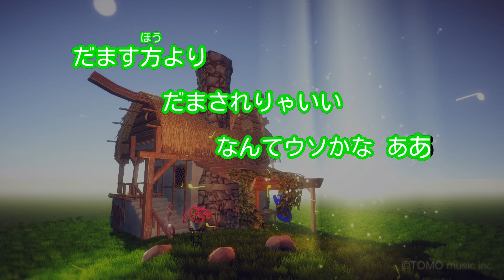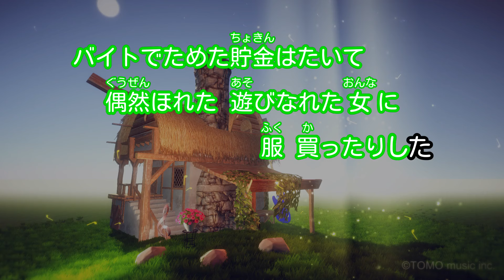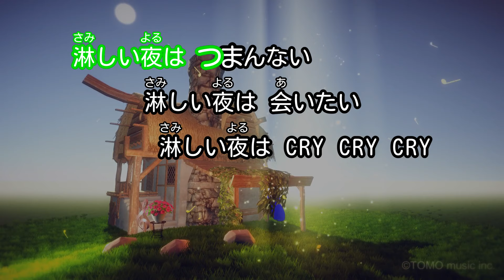【カラオケ】いいわけ/シャ乱Q